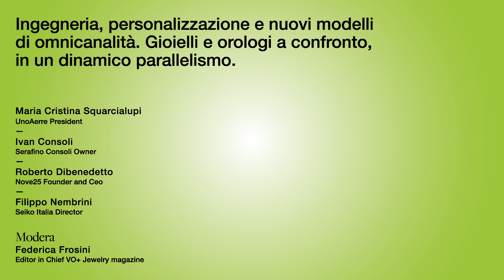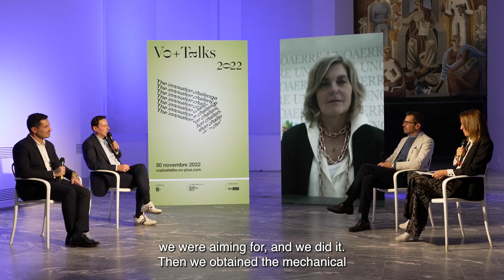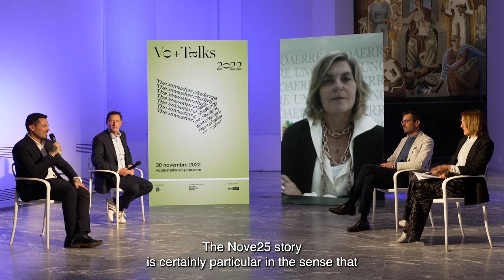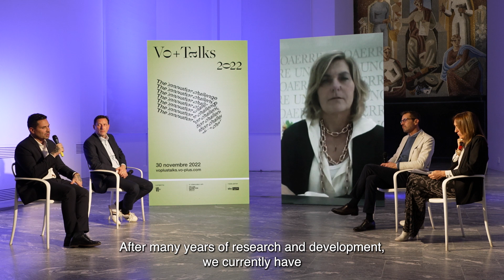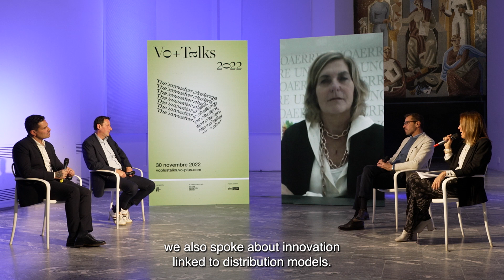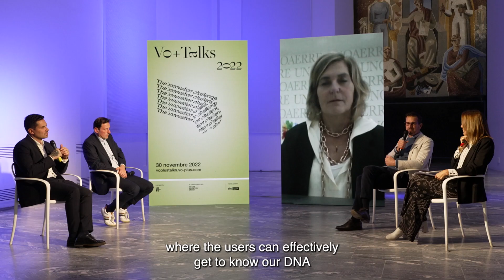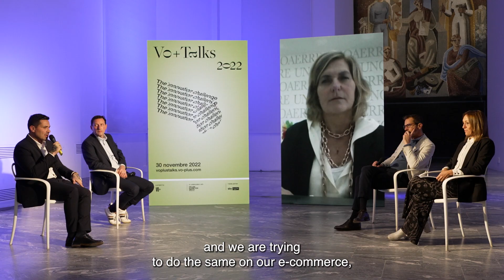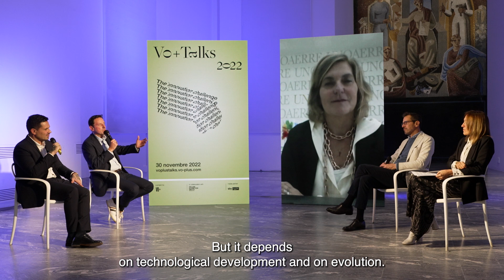VO+ Talks: The Innovation Challenge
Federica Frosini, Editor in chief of VO+ Magazine interviews Maria Cristina Squarcialupi, President of Unoaerre; Ivan Consoli, owner of Serafino Consoli; Roberto Dibenedetto, Founder and Ceo of Nove25; Filippo Nembrini, Director of Seiko Italy